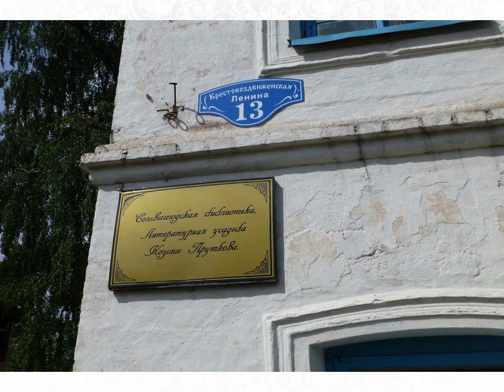Сольвычегодск — старинный город Русского Севера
Сотрудники Детской библиотеки № 3 представляют рассказ об истории небольшого городка Архангельской области с богатейшим прошлым.